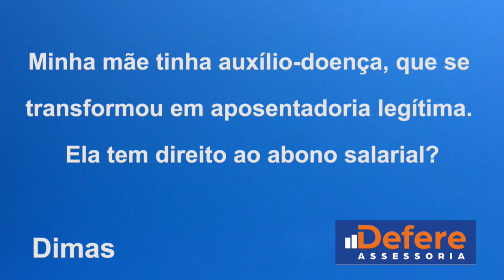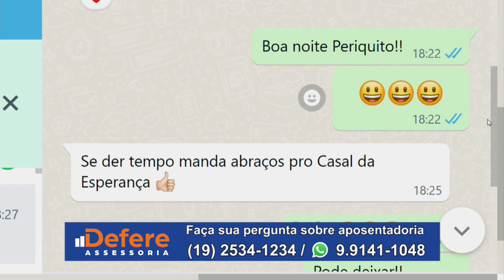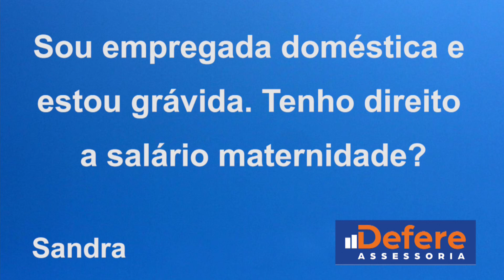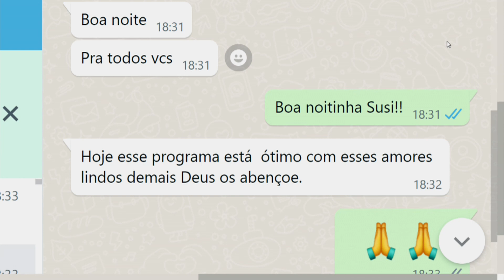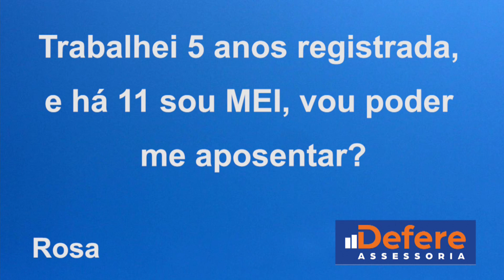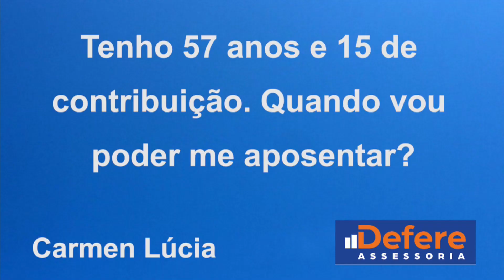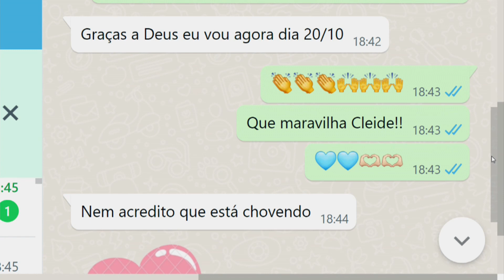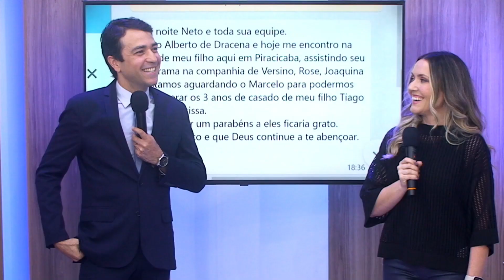Defere com Leandro e Lia 10 10 23